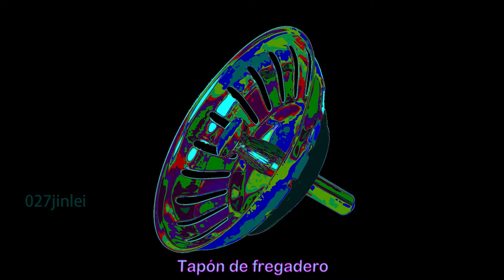Sink Plug Tapón de fregadero